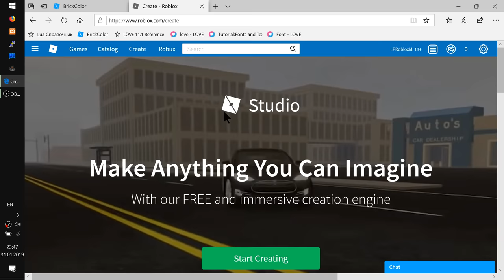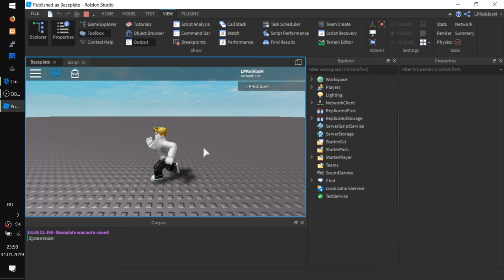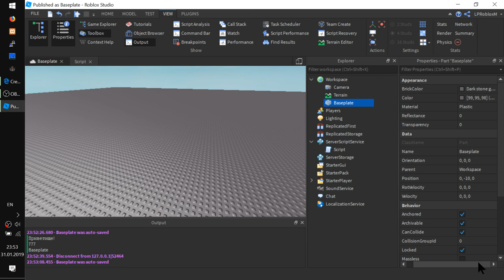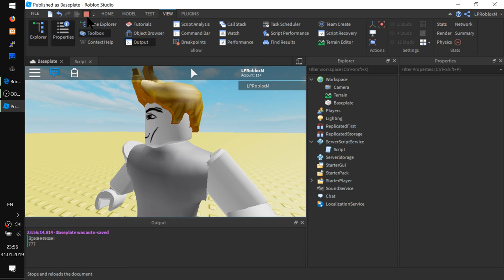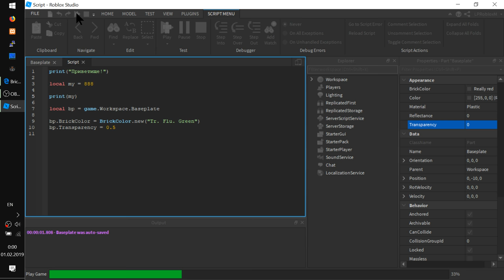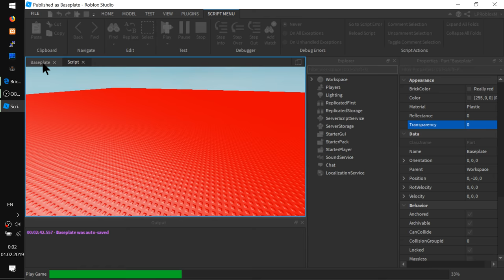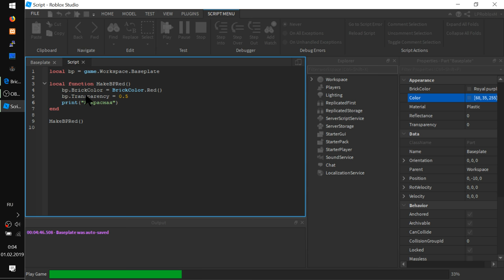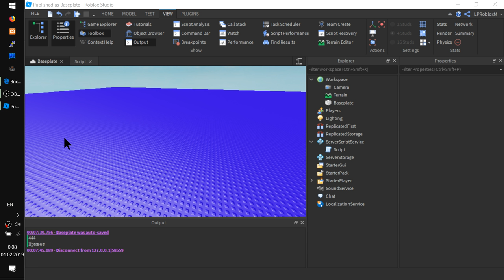Как создать свою игру в роблоксе Roblox Studio Урок 1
- Создаем первую Роблокс программу

- Выводим
- Задаем цвет и прозрачность BasePlate
- Пара слов о функциях